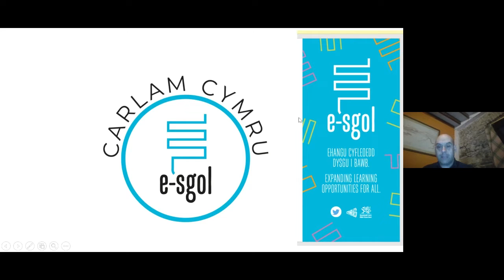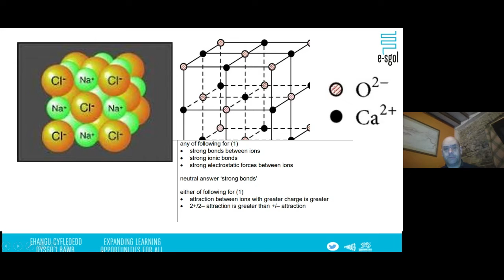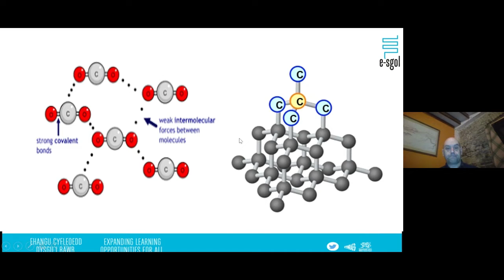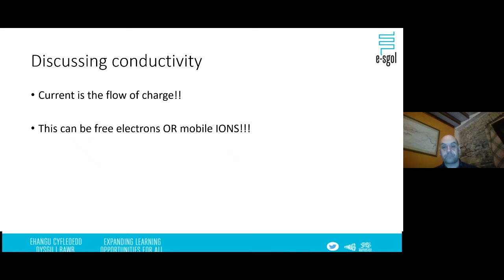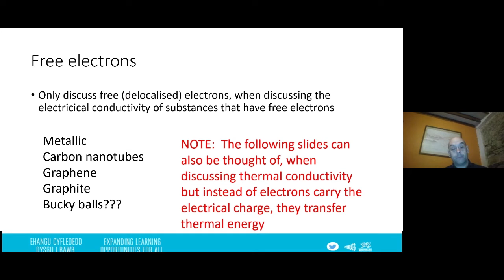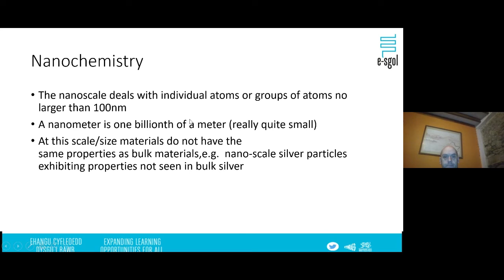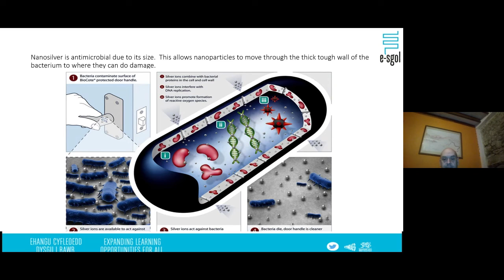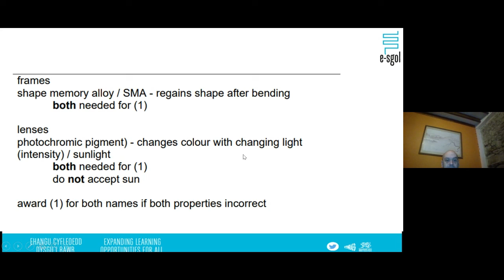Chemistry GCSE - Autumn 2022 Session 1